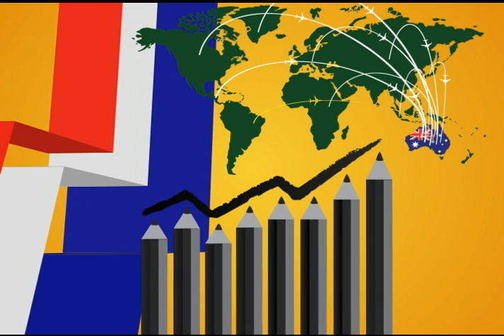Conhecendo... - Ep06 - Austrália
Esta série em animação mostra curiosidades históricas e culturais dos países que disputam o torneio no Brasil. Neste episódio, a cultura, a História e o futebol da Austrália, única representante da Oceania na Copa de 2014.